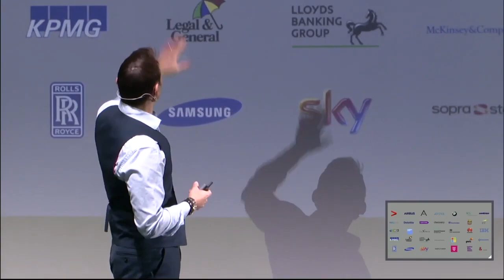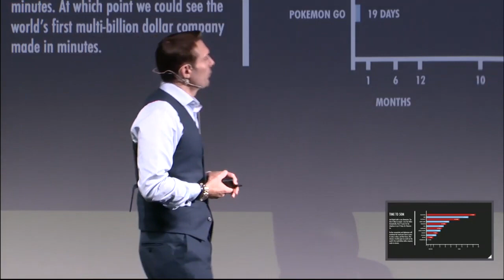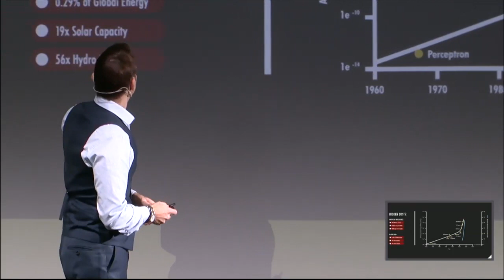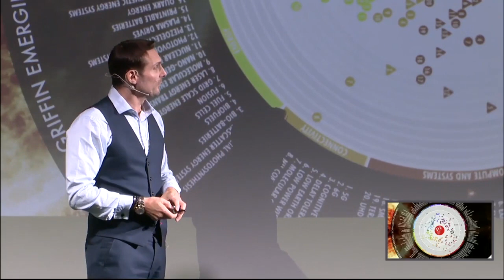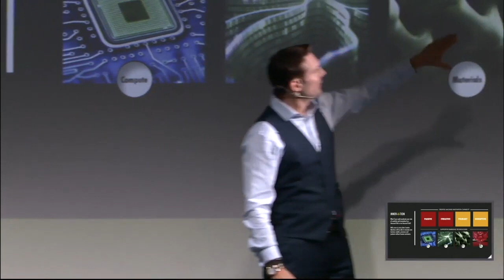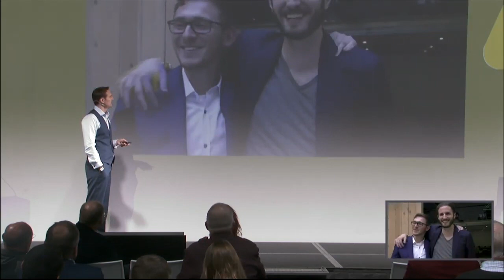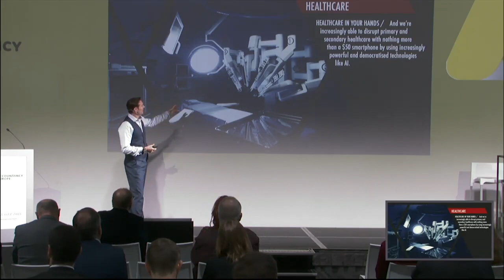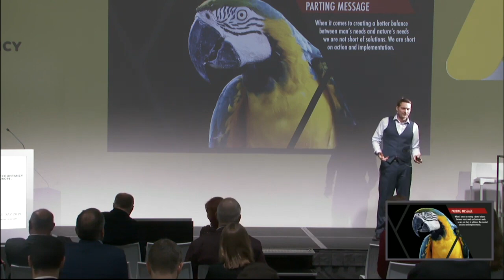Innovation Shouldn't Cost The Earth: Futurist Keynote Speaker Matthew Griffin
Firstly, a big thank you to the team at AccontancyAge for asking me to be this year’s keynote at their annual summit in Belgium where I was asked to discuss one of the subjects that’s closest to my hearts, namely the environmental cost of innovation and how we build a future for us all where sustainability is at the heart of everything do, and where we still have an inhabitable planet to live on.

When we look at today’s world people could be forgiven for thinking that we are all headed down a one way road where one half of the planet is on fire while the other is underwater and being battered by increasingly powerful, but that future isn’t set in stone, yet, and today we have plenty of powerful tools at our disposal that can help us change the narrative and create a better brighter future for us and our children. Whether or not we embrace and use them though, well, that’s down to us.

During my keynote I discussed the environmental cost of Artificial Intelligence (AI) and Blockchain, and the new tools we have at our disposal to mitigate it, and then shone a light on the various breakthroughs that collectively give us a path to reduce global greenhouse gas emissions, in the long run, by over sixty percent. Although, admittedly, it’s never as straight forwards as that.

I discussed breakthroughs that include the electrification of transportation, and new ways to produce food without the animals or farms, as well as new construction techniques and materials, and of course, last but certainly not least, new green energy generation and storage technologies. I even managed to discuss, albeit rather tongue in cheek, NASA’s new green rocket fuel…

The future is in our hands, and what kind of planet we all live on in 2050 is down to us, so I hope you enjoy the keynote, and, as always feel free to reach out if you’d like to chat.